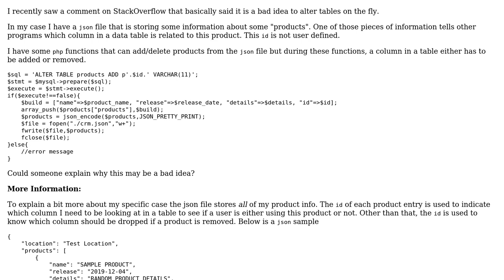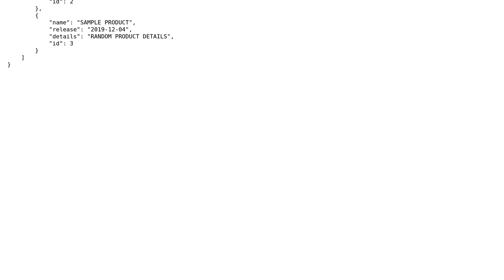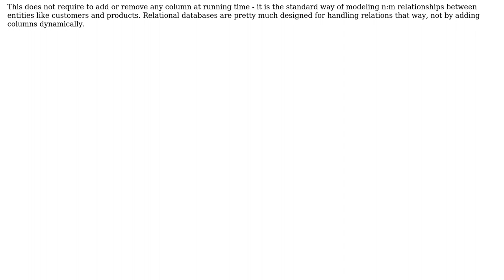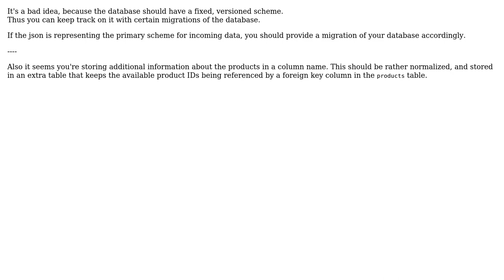Software Engineering: Altering Database Tables on the Fly, why is this a Bad Idea? (3 Solutions!!)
Software Engineering: Altering Database Tables on the Fly, why is this a Bad Idea?

With thanks & praise to God, and with thanks to the many people who have made this project possible! | Content (except music & images) licensed under CC BY-SA | Music | Images & others | With thanks to user ? user king-side-slide user FamousAv8er user Doc Brown and the Stack Exchange Network Trademarks are property of their respective owners. You are responsible for your own actions.